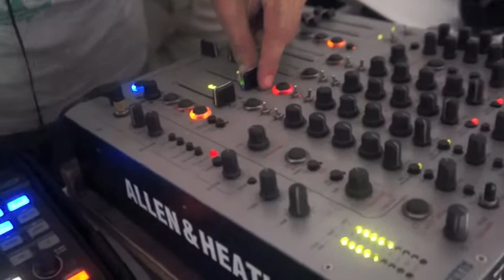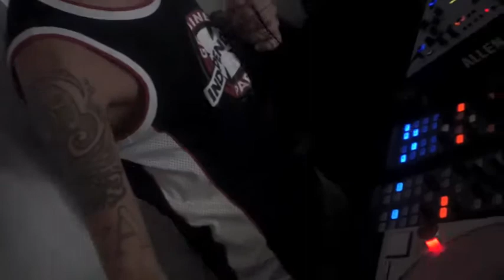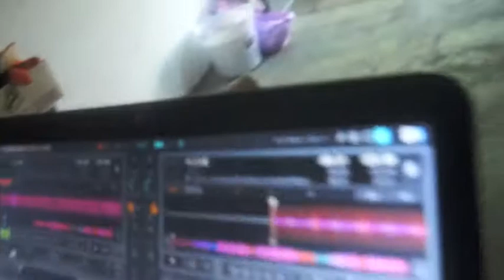Dr.Alfred B'day - 2012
B'day & BBQ alfred (22-JULIO-2012). Coca & Villa, Afrobeat,Alvaro Daeza,Christian Duran,Jose C.Martin, Alex Hertz,Fede Suarez,Mario Mendoza,Javi Coello,Danny DJ,Oscar Plaza,David Bolado,Woody H,Javier Garcia,Gaspare,Noemí,Roberto Moreno,Irene,Marianna...